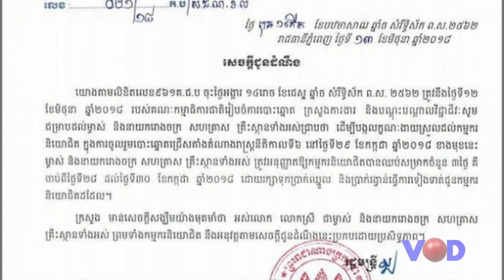រដ្ឋាភិបាលសម្រួលឲ្យកម្មករបានឈប់សម្រាក ៣ថ្ងៃដើម្បីទៅបោះឆ្នោត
VOD TV